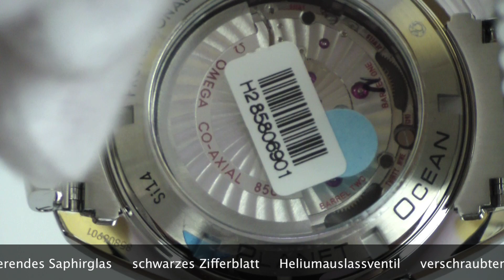Omega Seamaster Planet Ocean Big Size 232.30.46.21.01.001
Omega Seamaster Planet Ocean